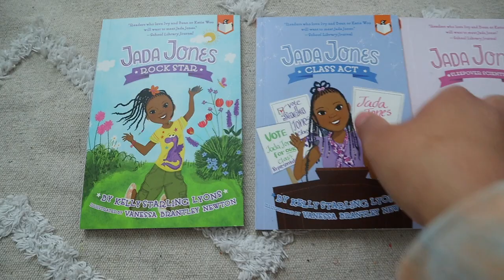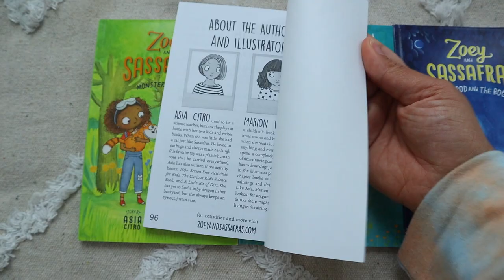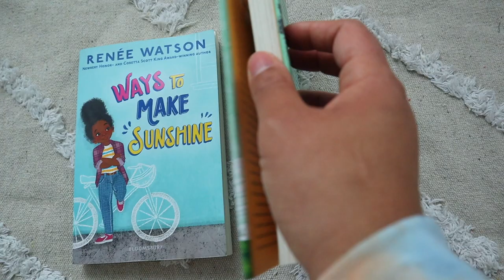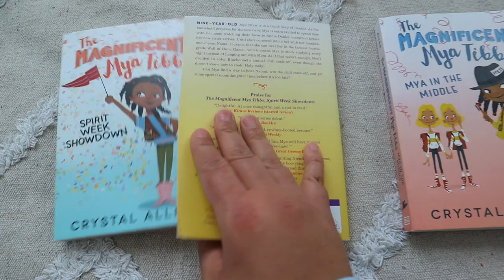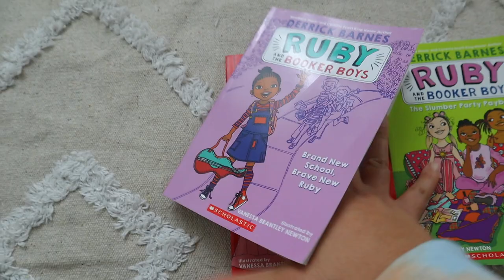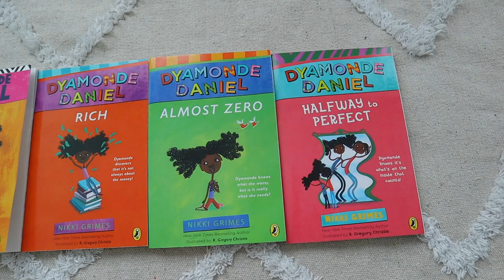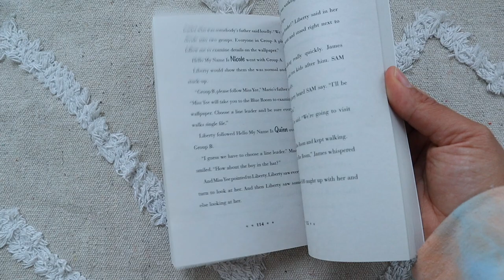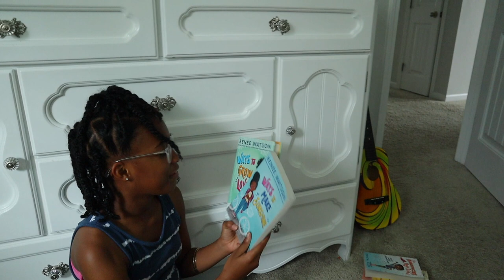BEGINNER CHAPTER BOOKS FOR YOUNG READERS//BOOKS YOUNG GIRLS WOULD LOVE!!!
In todays video, I will show you all my daughter's favorite beginner chapter books she has read and will read this school year. It has always been a priority in my home to give my daughter books she can truly identify with and see herself through. I want to create a love for reading in my home and I believe it truly starts with good books. I hope these book recommendations will help you all as you are choosing beginner chapter books for your young girl readers.As always I hope you guys enjoy todays video don’t forget to LIKE, COMMENT, and SUBSCRIBE ! xoxo~Brittany 🌻

Jada Jones RockStar
Jada Jones Class Act
Jada Jones Sleepover Scientist
Jada Jones Dancing Queens
Zoey and the Sassafras Series
Ways to Make Sunshine
Ways to Grow Love
The Magnificent Mya Tibbs: Spirit Week Showdown
The Magnificent Mya Tibbs: The Wall of Fame Game
The Magnificent Mya Tibbs: Mya in the Middle
Ruby and the Booker Brothers Brave New Ruby
Ruby and the Booker Brothers Trivia Queen
Ruby and the Booker Brothers The Slumber Party Payback
Ruby and the Booker Brothers Ruby Flips for Attention
All Eyes on Lena Series
Dyamonde Daniels Series
Liberty Porter Series